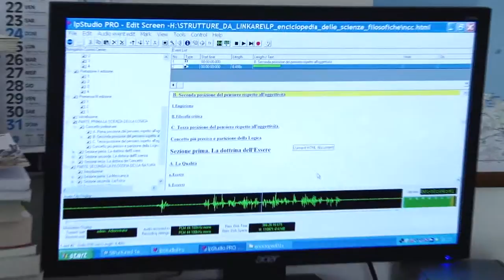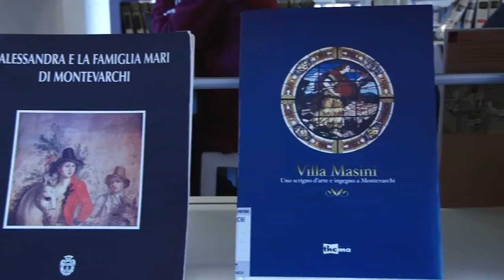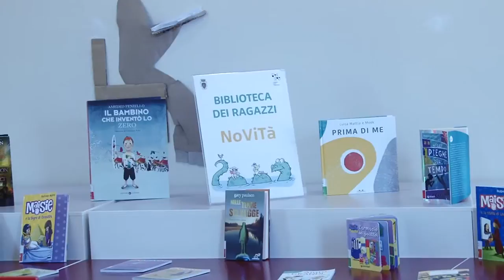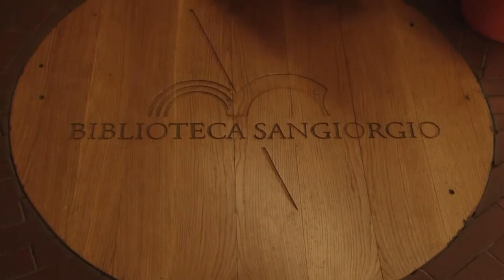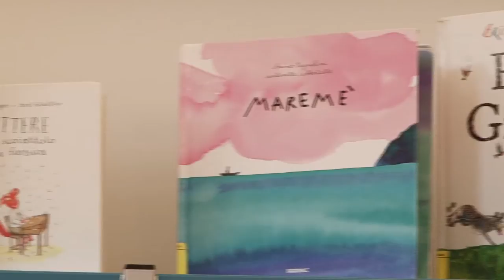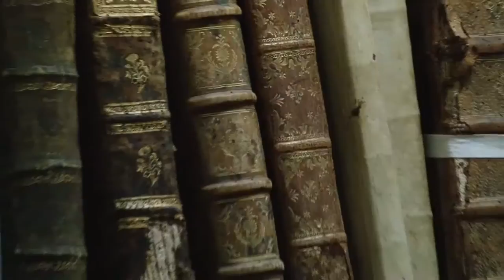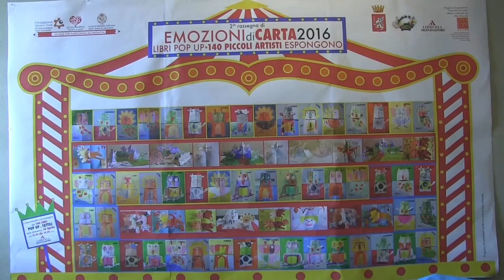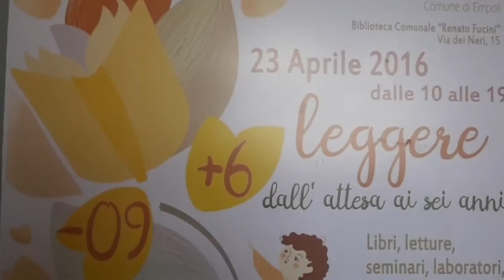Leggere in Toscana - Le biblioteche si presentano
Le biblioteche della Toscana si presentano in occasione del Salone internazionale del Libro - Torino 2016